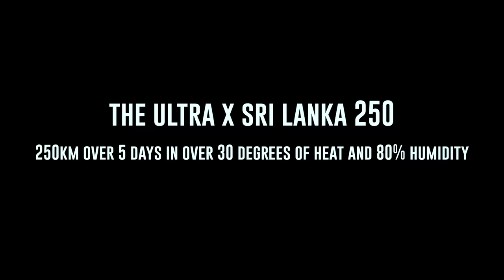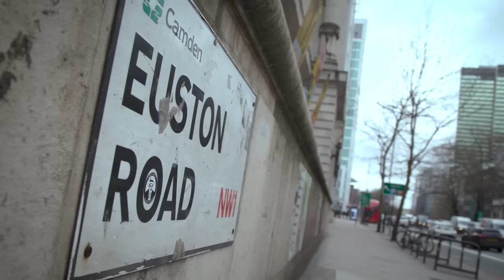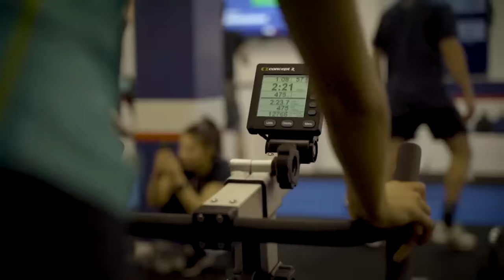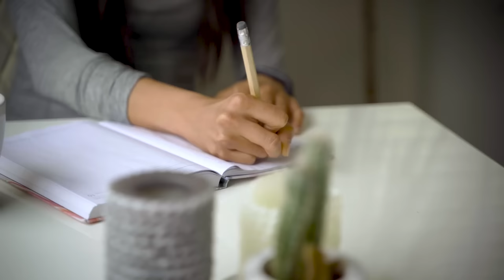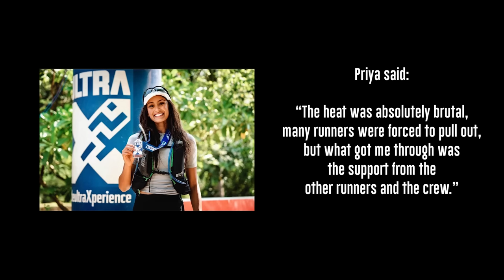How This Busy Student Trains For a 250km Ultra Marathon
Training for an ultra marathon is time-consuming and can take over your entire life, but what happens if your life is already pretty hectic?

Medical student Priya has a hectic schedule, she often does 12 hour A&E shifts followed by a whole day of studying, and on top of that, she is currently training for a 250km multi-stage ultra-marathon. So how does she fit it all in? Watch as we take you along for a week in the life of a medical student training for an ultra marathon.

↓↓ Have you trained for an ultra? Got any advice for Priya? ↓↓

00:00 - Intro
01:32 - Monday | Working the night shift
02:57 - Tuesday | Staying active
06:00 - Wednesday | Going out for a run
07:47 - Thursday | Ending the day
08:28 - Friday | Study time after a long week
09:29 - The weekend | Hitting the trails